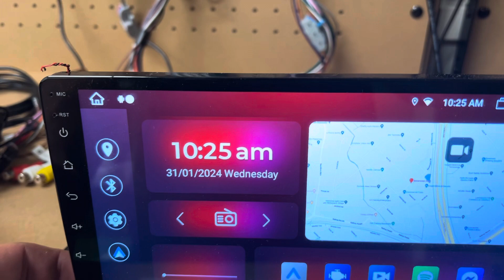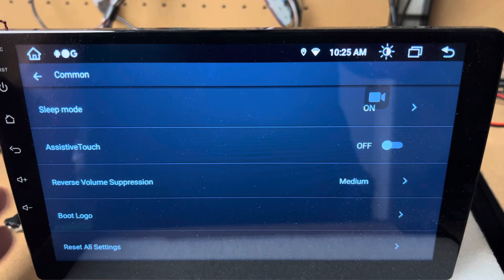Sleep Mode - M Series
Your unit should quick boot in about 3 seconds if you are seeing the logo each time then we need to check you have sleep mode on.